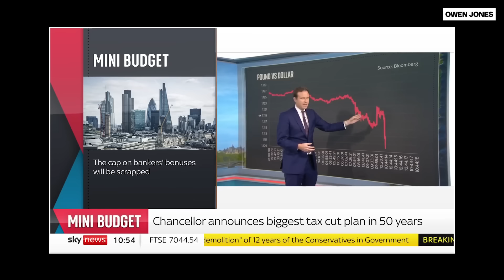Behind the Scenes at Tory Conference: Fear and Loathing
The Tories under Liz Truss face catastrophe - but sadly, so does the country. I've gone straight to Conservative conference to ask delegates exactly how it's all going. Brace yourselves!

Truss's attempt to slash taxes for the rich caused the markets to collapse, and despite a humiliating u-turn on the 45p rate, the government is still set to cut taxes for big business while hacking away benefits for the struggling. It hasn't gone well - the Tories' polling has collapsed, and they're set, as things stand, for a devastating election defeat. What does the grassroots think about all of this: well, wow, is all I can say...